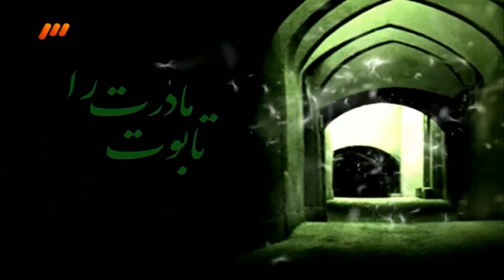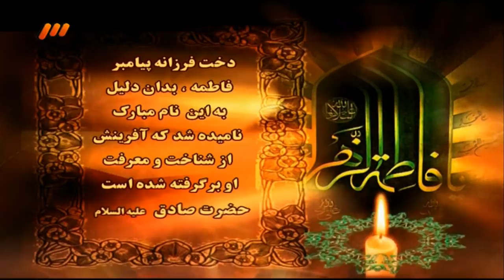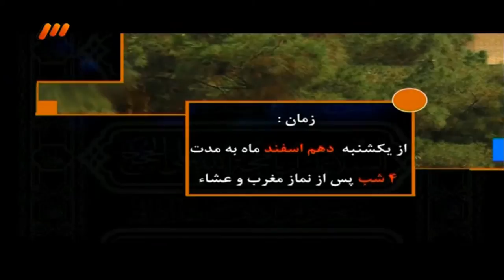Tractor Sazi vs. Al Ahli 1 - 0 Goal F. Ahmadzadeh Iran AFC Champions League فوتبال ایران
Champion Hamid Mohammad Soryan Reihanpour حمید محمد سوریان ریحانپور Sourian Sorian  Soorian souryan
شب طلايي با قهرماني سوريان Hamid Sourian The 6 Times World Champion
The Olympic Games (French: les Jeux olympiques, JO), is a major international event featuring summer and winter sports, in which thousands of athletes participate in a variety of competitions. The Olympic Games are considered to be the world's foremost sports competition and more than 200 nations participate. The Games are currently held biennially, with Summer and Winter Olympic Games alternating, meaning they occur every four years within their respective seasonal games. Originally, the ancient Olympic Games were held in Olympia, Greece, from the 8th century BC to the 4th century AD. Baron Pierre de Coubertin founded the International Olympic Committee (IOC) in 1894. The IOC has since become the governing body of the Olympic Movement, whose structure and actions are defined by the Olympic Charter.

به امید موفقیت کاروان ایران در المپیک لندن

1. Shooting -- Elaheh Ahmadi -- Women's 10m air pistol
2. Mahlagha Jambozorg—Women's 10m air pistol
3. Ibrahim Barkhordari-- Men's 10m air rifle
4. Taekwondo —Mohammad Bagher Motamed—68kg weight class
5. Yousef Karami—80kg weight class
6. Soosan Hajipour-- 67kg weight class
7. Cycling -- Alireza Haghi
8. Mehdi Sohrabi
9. Amir Zargari
10. Athletics —Kaveh Mousavi—Men's hammer throw
11. Amin Nikfar—Men's shot put
12. Ehsan Hadadi—Men's discus throw
13. Sajad Moradi—Men's 800m
14. Sajad Hashemi Ahangari—Men's 400m
15. Leila Rajabi—Women's shot put
16. Ebrahim Rahimian—Men's 20km race walk
17. Reza Ghasemi—Men's 100m
18. Roohollah Asgari—Men's 110m hurdle
19. Mohammad Arzandeh -- Men's long jump
20. Greco-Roman wrestling —Hamid Soorian—Men's 55kg
21. Omid Norouzi—Men's 60kg
22. Saeed Abdevali—Men's 66kg
23. Habibollah Akhlaghi—Men's 84kg
24. Ghasem Rezaie—Men's 96kg
25. Bashir Babajanzadeh—Men's 120kg
26. Free-Style wrestling —Hasan Rahimi—Men's 55kg
27. Masoud Esmailpour -- Men's 60kg
28. Mehdi Taghavi -- Men's 66kg
29. Sadegh Goudarzi—Men's 74kg
30. Ehsan Lashgari -- Men's 84kg
31. Reza Yazdani -- Men's 96kg
32. Komeil Ghasemi -- Men's 120kg
33. Boxing -- Mehdi Talooti -- Men's 64kg
34. oxing -- Ehsan Rouzbahani -- Men's 81kg
36. Ali Mazaheri -- Men's 91kg
37. Canoe Sprint -- Ahmadreza Talebian -- Men's Kayak single (K1) 1000m
38. Arezoo Hakimi -- Women's kayak single (K1) 200m
39. Rowing -- Mohsen Shadi -- Men's single sculls
40. Solmaz Abbasi -- Women's single sculls
41. Archery -- Milad Vaziri -- men's individual
42. Zahra Dehghan -- Women's individual
43. Weightlifting -- Sohrab Moradi -- Men's 85kg
44. Kianoush Rostami -- Men's 85kg
45. Saeed Mohammadpour -- Men's 94kg
46. Navab Nasir Shalal -- Men's 105kg
47. Sajad Anoushiravani -- Men' +105kg
48. Behdad Salimi -- Men's +105kg
49. Table Tennis -- Noushad Alamian
50. Neda Shahsavari
51. Judo -- Mohammad Reza Roudaki -- Men's +100kg
52. Javad Mahjoub -- Men's -100kg
53. Fencing -- Mojtaba Abedini -- Men's individual Sabre
54. Swimming -- Mohammad Bidarian -- Men's Freestyle 50m

Neda نود۹۰ ترانه موسوی میرزا ریاضتی مامان مقدسه توکلی آهنگ کباب دلمه کوکو شیرینی غذا آشپز آشپزی چلوكباب تیم ملی فوتبال ایران ورزش استقلال تهران منوچهر پرسپولیس ویدئو
شاه ایران آریامهر فرح بانو شهبانو دیبا محمدرضا پهلوی سلطنت شاهنشاه درگذشت پرواز مسجدالرفاعی انور ساداتV